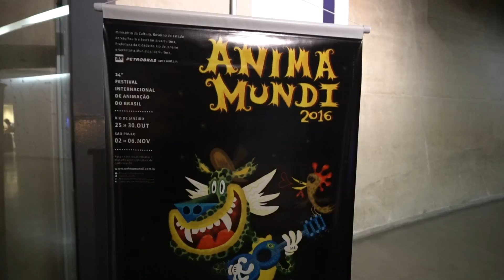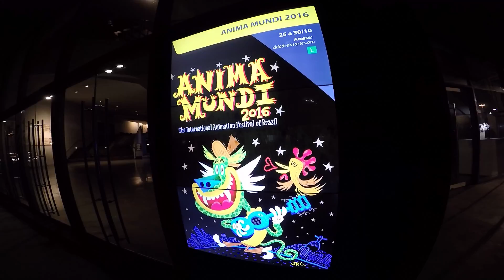Anima Mundi na Cidade das Artes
Rio de Janeiro: até 30/10/16 (próximo domingo)
São Paulo: de 2 a 6/11/16

Site do Festival, com maiores informações, locais dos eventos e ingressos
O Festival dispõe de sessões gratuitas, consulte o site oficial do evento.

🌎 Travel blog based in Rio 📍
Paula Romeiro 👫 Rafael Costa